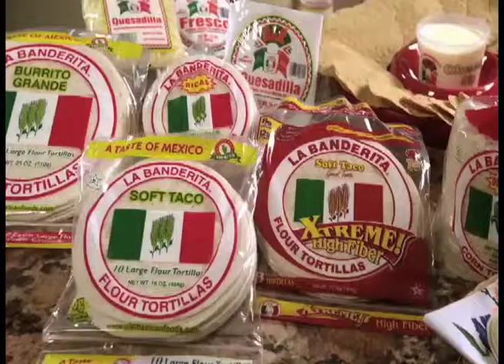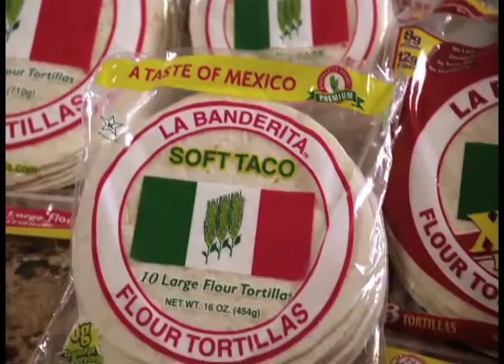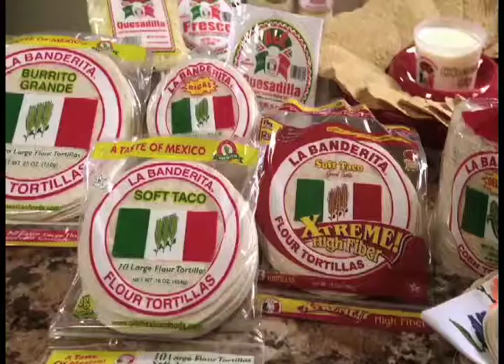Fanaticosportstv / Fanaticosports.com / Boxeo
Entrevista con el entrenador profesional de Boxeo, Miqui Blandón y el boxeador amateur Daniel Campa.